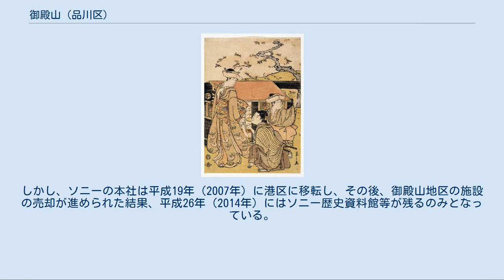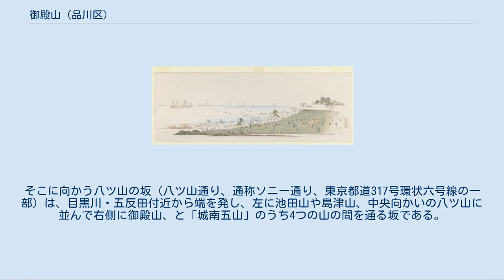御殿山 (品川区)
歌川広重描く御殿山（1836年 - 1843年） 葛飾北斎『富嶽三十六景』の 「東海道品川御殿山ノ不二」（1832年） 御殿山の旧ソニー本社（2005年10月撮影） ソニー歴史資料館（2016年3月撮影） 御殿山（ごてんやま）は、東京都品川区北品川にあり高輪台地の最南端に位置する高台である。
城南五山に数えられる。
 『新編武蔵風土記稿』によれば、太田道灌が江戸城に入る前の長禄年間(1457年 - 1460年)に城を構えて居住していたが（御殿山城）、夢のお告げがあったため江戸城に入り、御殿山城には宇多川和泉守長清を配したという（『道灌日記』からの引用）。
当時は眼下に、浅草湊と並んで栄えた品川湊を見下ろす高台であった。
 徳川家康が江戸城に入ってからは、御殿山城は「品川御殿」と呼ばれ、歴代将軍鷹狩の休息所として、また幕府重臣を招いての茶会の場として利用されていたほか、桜の名所として有名であった。
しかし元禄15年（1702年）2月11日四ッ谷太宗寺付近の出火で青山から麻布御殿へ至り、品川宿でようやく鎮火、御殿は焼失し8月14日に廃された。
寛文年間（1661年 - 1673年）から桜が移植され、文政7年（1824年）の『宿差出明細帳写』（品川町史）によると、御殿山の面積は11,500坪（38,016平方メートル）、600本に及ぶ桜の名所として整備された。
 幕末期には、国防のための台場建設用土砂採取場となり、山の北側（現在の北品川3丁目3番、4番付近 - 北品川4丁目7番東側付近）がえぐられ、窪地となった。
 開国後の文久元年（1861年）、幕府は英国をはじめ諸外国の公使館を御殿山に建設することを計画した。
しかし、翌年12月12日、完成間近の英国公使館を高杉晋作・志道聞多（井上馨）・伊藤俊輔（伊藤博文）ら尊皇攘夷派13名が襲撃し全焼した。
 「英国公使館焼き討ち事件」を参照 明治期には、鉄道敷設のために東西に分断された。
付近には益田孝など富裕者の屋敷が多くあった。
 昭和22年（1947年）1月には、前年に創業したソニーが本社を御殿山地区に移転。
御殿山はソニーの「創業の地」とされ、ソニー本社一帯は「ソニー村」とも呼ばれた。
しかし、ソニーの本社は平成19年（2007年）に港区に移転し、その後、御殿山地区の施設の売却が進められた結果、平成26年（2014年）にはソニー歴史資料館等が残るのみとなっている。
 御殿山は東京都品川区北品川3丁目から4丁目付近とされる。
 品川御殿は北品川3丁目5番付近と推定される。
 英国公使館は北品川3丁目5番から6番、北品川4丁目8番東側。
 北方の高輪には三菱開東閣で有名な八ツ山（土砂採取され、現在は山はない）がある。
そこに向かう八ツ山の坂（八ツ山通り、通称ソニー通り、東京都道317号環状六号線の一部）は、目黒川・五反田付近から端を発し、左に池田山や島津山、中央向かいの八ツ山に並んで右側に御殿山、と「城南五山」のうち4つの山の間を通る坂である。